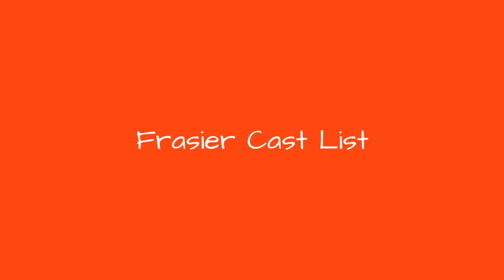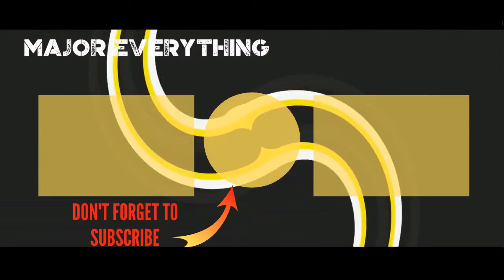Frasier Cast List 🌏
Frasier cast list, including photos of the actors when available. This list includes all of the Frasier main actors and actresses, so if they are an integral part of the show you'll find them below. You can various bits of trivia about these Frasier stars, such as where the actor was born and what their year of birth is. This cast list of actors from Frasier focuses primarily on the main characters, but there may be a few actors who played smaller roles on Frasier that are on here as well.
This poll contains names like Helen Mirren and Jane Lynch
If you are wondering, "Who are the actors from Frasier?" or "Who starred on Frasier?" then this list will help you answer those questions. When you're done, check out this list to vote on which award-winning Fraiser cast members are the best.
In most cases you can click on the names of these popular Frasier actors and actresses to find out more information about them. If you're looking for a particular Frasier actor or actress, then type their name into the "search" bar to find them directly.
...more
0:00 - Intro
0:00:08 - Ed Harris
0:00:15 - Billy Crystal
0:00:22 - Moose
0:00:29 - Kelsey Grammer
0:00:36 - John Mahoney
0:00:43 - Ben Stiller
0:00:50 - Jane Leeves
0:00:57 - Elijah Wood
0:01:04 - David Hyde Pierce
0:01:11 - Dan Butler
0:01:18 - Bebe Neuwirth
0:01:25 - Brittany Murphy
0:01:32 - Stephen King
0:01:39 - Anthony LaPaglia